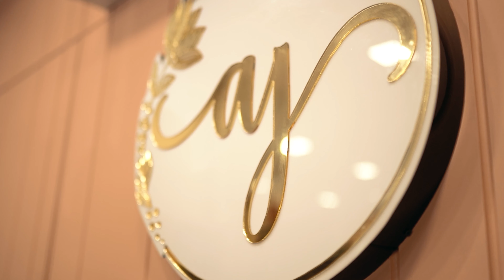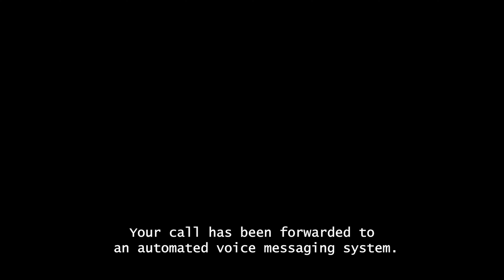F025 - Beayou Ke Sath Dubai - Jyoti Mardhekar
To participate in this contest